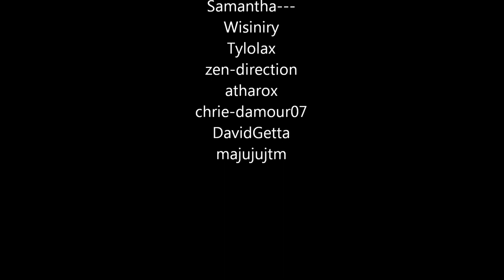Inséparables Camille Estelle ft, Mike Valetta version Woozworld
Voici Inséparables de Camille Estelle et Mike Valetta.
J'espère que vous aimerez ma première vidéo (soyez indulgent svp) !
Si vous voulez participez à de futures vidéos veuillez m'envoyez un message sur mon woozin.

Pseudo: Miwly